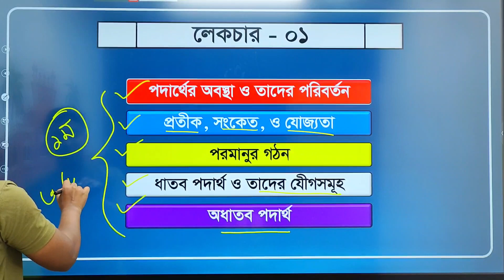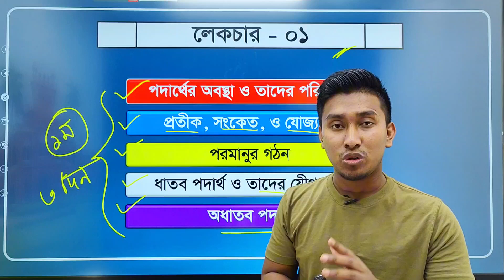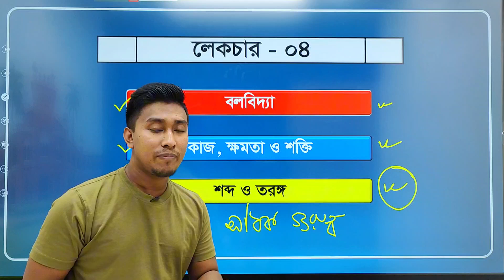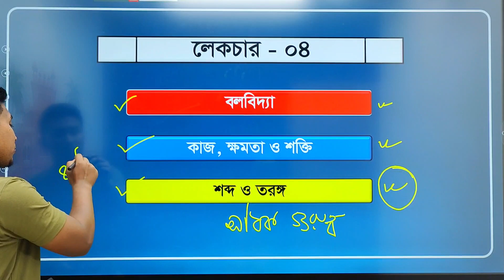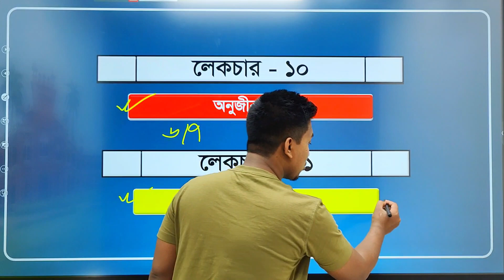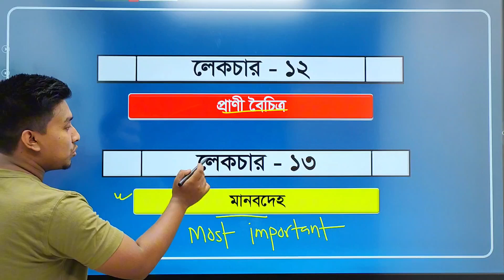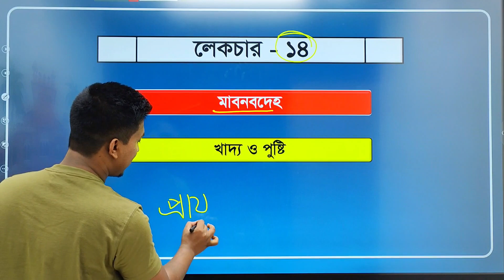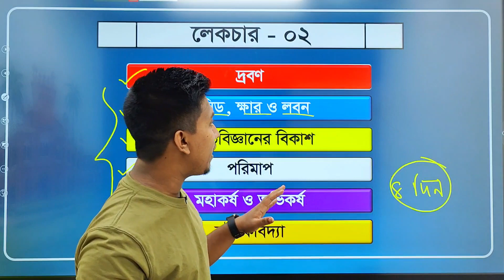সাধারণ বিজ্ঞান কী কী পড়বো? Nursing Admission